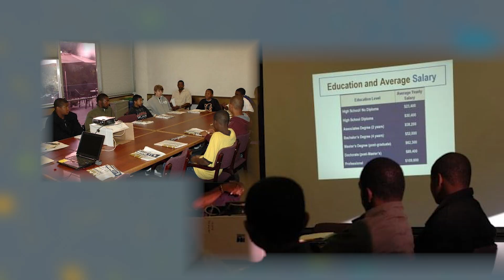2024 Volunteer of the Year Finalist-Wornel Simpson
Wornel Simpson from Osaic Wealth, Inc. in Sacramento, CA talks about the non-profit he cares most about, Scholar Athletes Globally Emerging, Inc., otherwise known as Team SAGE.